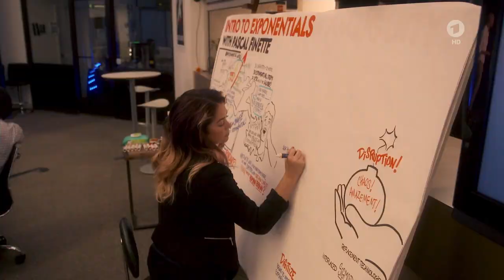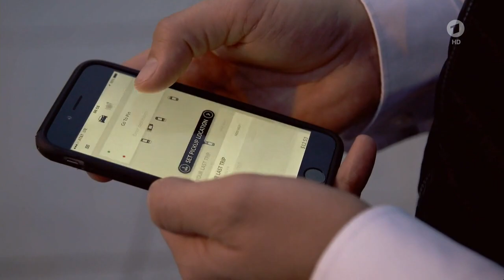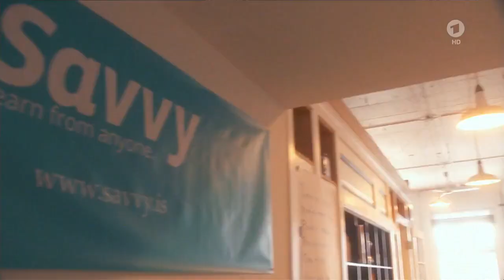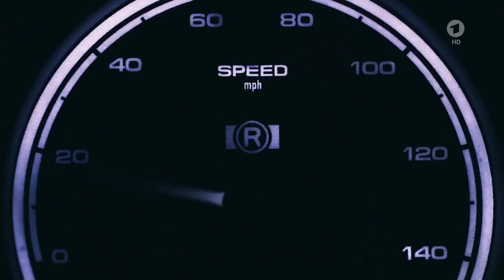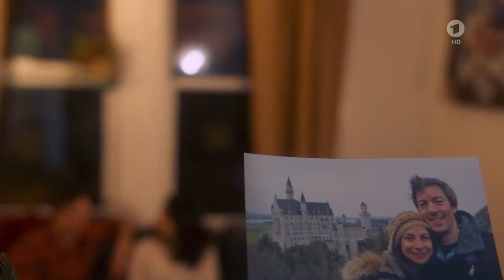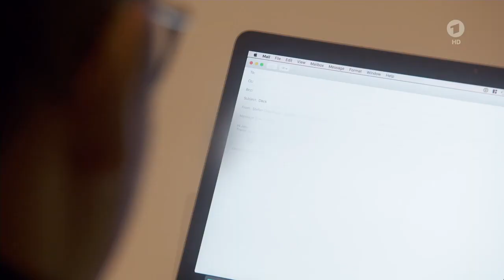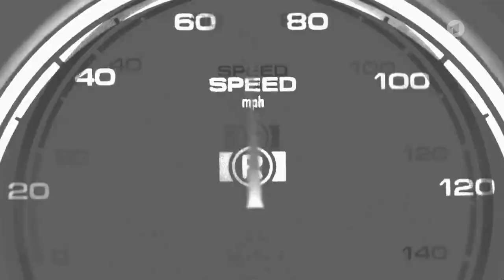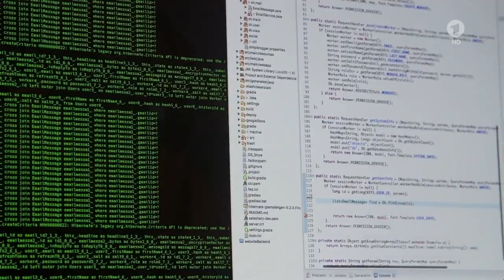ARD: Die Story im Ersten – Go West, Ihr Genies!